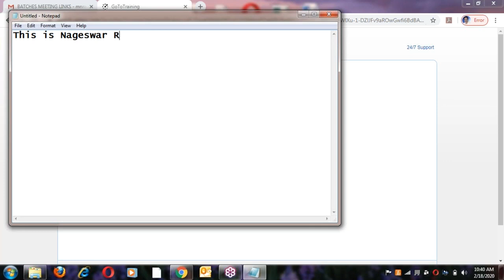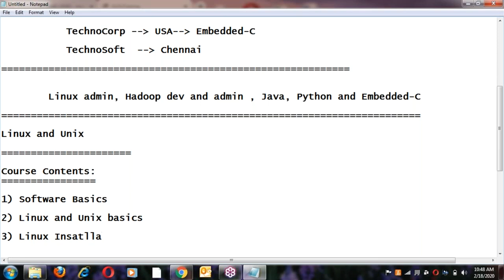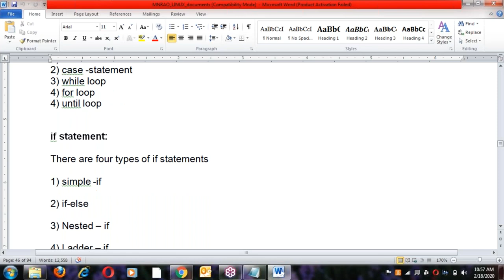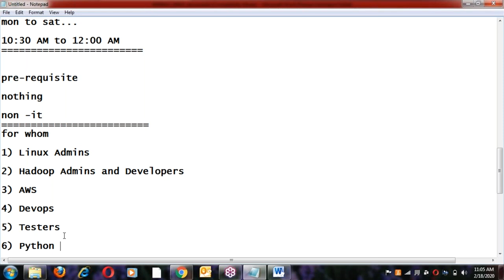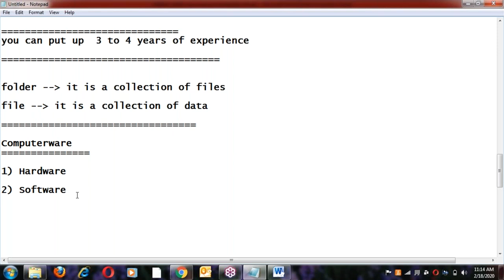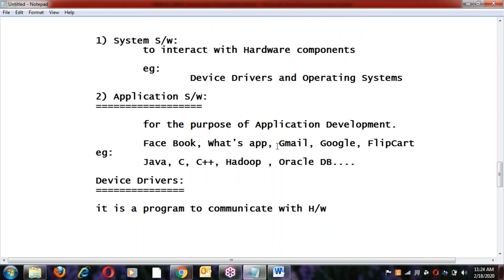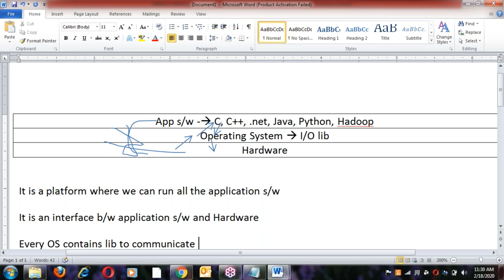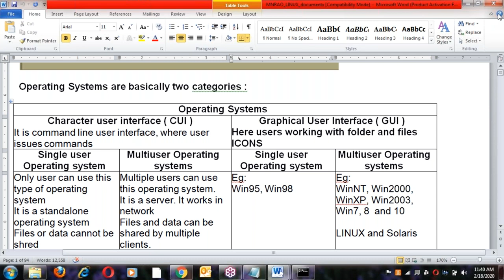UNIX/LINUX tutorial || Demo - 1 || by Mr. Nageswar Rao On 18-02-2020 @10:30AM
unix tutorial for beginners
unix commands
unix operating system
unix shell scripting
unix interview questions and answers
unix commands tutorial for beginners
unix tutorial
unix tutorial by durgasoft
unix tutorial videos
unix tutorial for beginners with examples
unix tutorial for beginners durgasoft
unix tutorial for beginners by dinesh
Java tutorial by durga sir